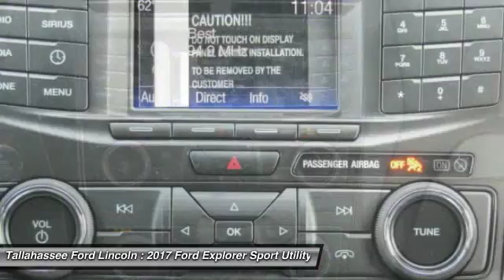2017 Ford Explorer Tallahassee FL 18549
2017 Ford Explorer XLT - $33046

243 N. Magnolia Drive

The 2017 Explorer shines with sharp satin chrome accents throughout the body, from the unique Platinum grille to the rear liftgate. The bold new look is sure to make you the envy of the neighborhood. New available signature lighting complements the new elegant, sculpted exterior lines. Efficient LED lamps enhance visibility with bright, long-lasting illumination, making your interior as eye-catching as your exterior. Explorer makes it super-easy to load cargo when your hands are full. Simply kick your foot under the bumper and the available hands-free, foot-activated liftgate will open automatically. A new available 2.3L EcoBoost engine joins an Explorer powertrain lineup designed to fit your personal needs, with 3 engines offered to fit your needs. From long highway commutes to towing trailers through the country, theres an Explorer engine with the right power for your lifestyle. A 3,5L V6 comes standard with 290hp while the powerful 365hp 3.5L EcoBoost V6 boasts towing up to 5,000 pounds and come standard on Sport and Platinum models. The ultra-luxurious interior features authentic wood accents and premium leathers for the ultimate comfort experience. The leather-wrapped dashboard and steering wheel are styled with contrast stitching, providing style and functionality. An available system of ultrasonic sensors help you park the Explorer in any situation. The available front 180-degree camera sees around corners, down alleys and out of parking spots.